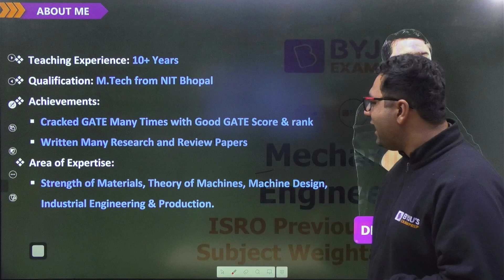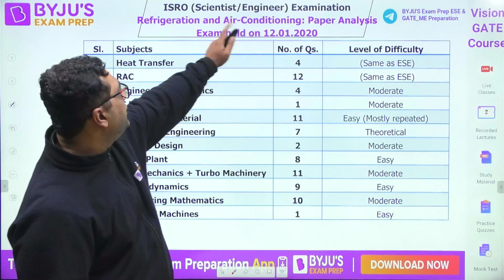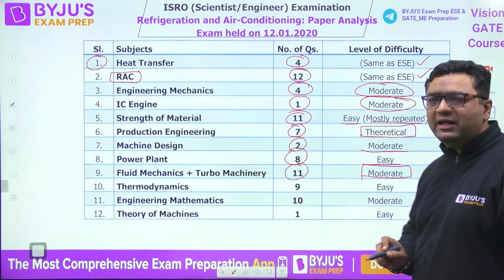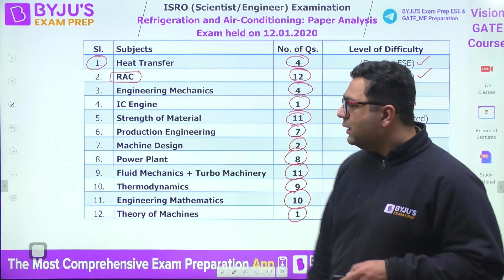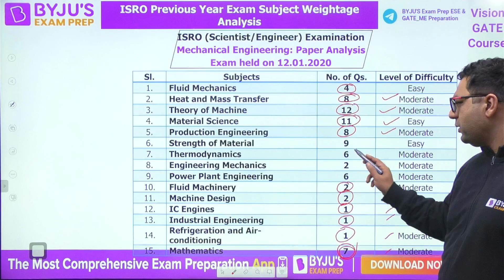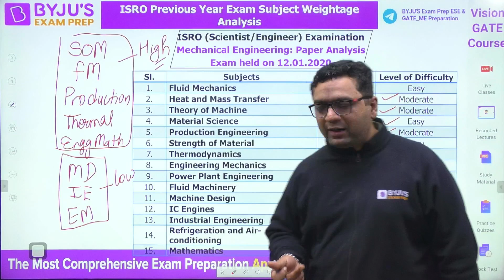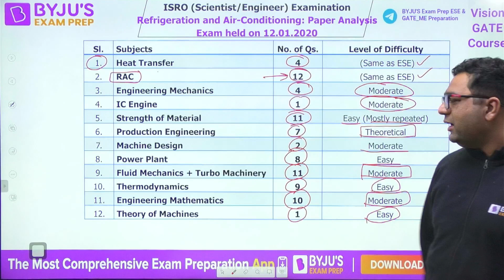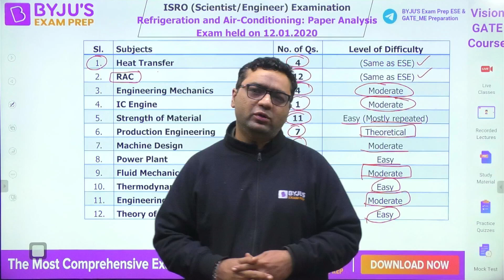ISRO Previous Year Weightage Analysis | BYJU'S GATE